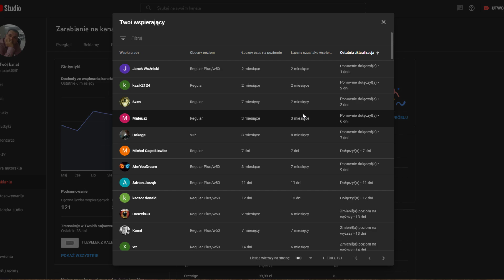SPEŁNIAMY DZIECIĘCE MARZENIA :) w46/w47 - DRUID & MAGE :)